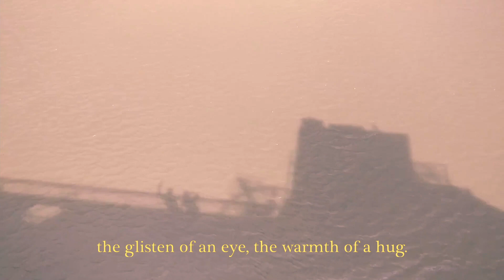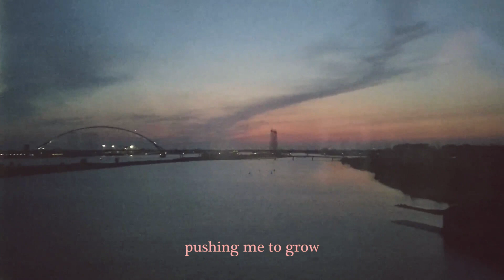𝙬𝙝𝙖𝙩 𝙞𝙨 𝙝𝙤𝙢𝙚? third-culture kid 🌱 my first yt video! poetry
❀ Thank you for joining this moment with me 𓆏
❀ Look forward to my next video on friendship and aloneness!

Mixkit - Night crickets near the swamp